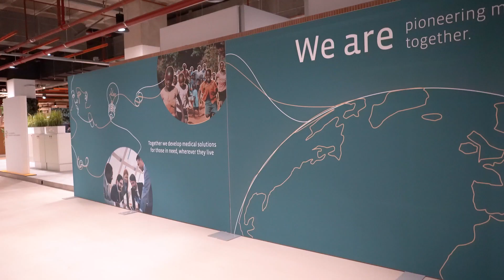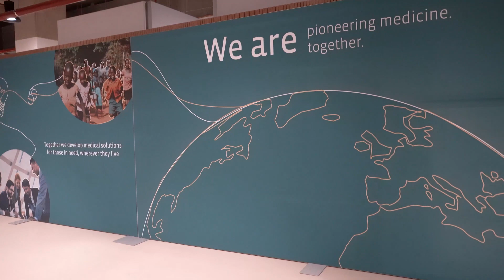Waar komen studenten geesteswetenschappen terecht na hun studie?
Waar komen alumni van de Faculteit Geesteswetenschappen terecht? Drie alumni van de Faculteit Geesteswetenschappen van de Universiteit Leiden én hun werkgevers vertellen over hun baan en de arbeidsmarkt. Interviews met alumni LU Career Zone